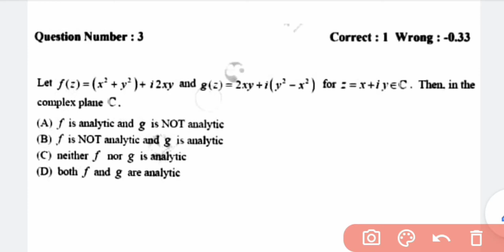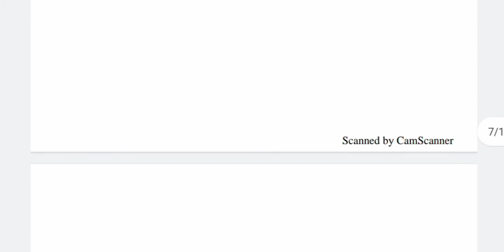GATE 2017 || COMPLEX ANALYSIS || MATHEMATICS (MA) ||SOLUTION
Gate 2017 mathematics MA complex analysis solution.
Complex analysis : analyticity, singularity, cauchy residue theorem, power series, luca theorem, identity theorem, radius of convergence, cauchy integral, limit. continuity, differentability, liouville theorem, picard theorem, conformal mapping, C-R equation, Taylor series.